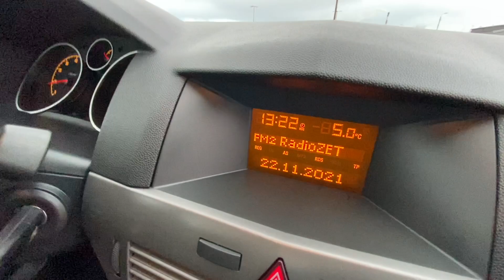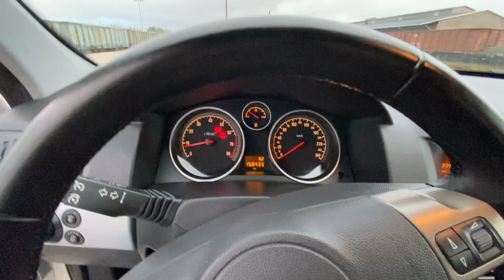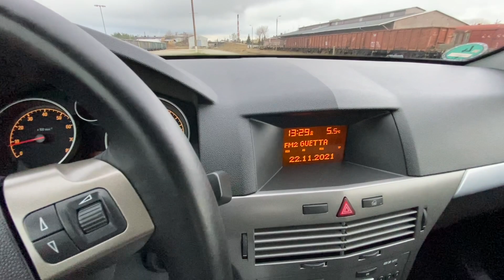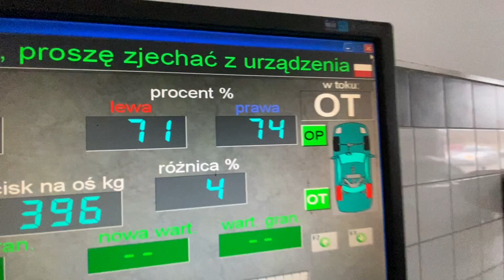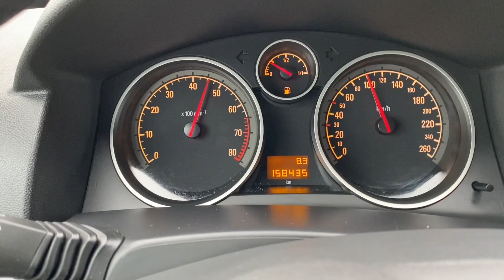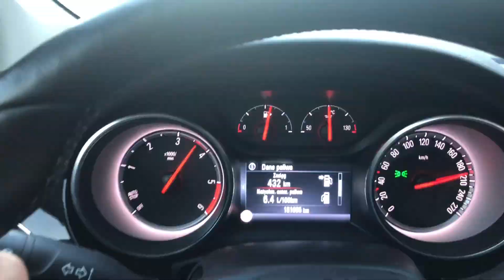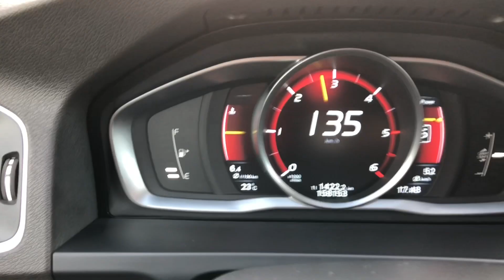AUTO27 - SPRZEDANY -TEST- OPEL ASTRA H 1.6 16V 105KM. Stabilna Eksploatacja - Sprawdzona TECHNIKA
Auto27​ - Prezentacja oferowanego auta! Auto z Niemiec.

OPEL ASTRA H 1.6 16V 105KM Hatchback. 2006 rok.
Stabilna Eksploatacja - Sprawdzona TECHNIKA

Auto serwisowane i prawidłowo utrzymane - od jednego właściciela z Niemiec.
Egzemplarz godny zaufania.

Oferta
Remi- Auto27

ROZDZIAŁY FILMU

00:00 NADOWOZIE
07:21 WNĘTRZE
11:54 BAGAŻNIK
13:31 SILNIK
16:48 WYPOSAŻENIE I FUNKCJE
19:04 JAZDA PO NIERÓWNOŚCIACH
21:04 STACJA DIAGNOSTYCZNA I PODWOZIE
22:40 JAZDA MIEJSKA

Auto27  - SAMOCHODY PREMIUM Z NIEMIEC /  SPRZEDAŻ / REALIZACJA ZAMÓWIEŃ / DORADZTWO